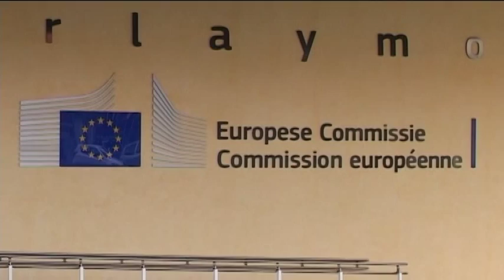2015 01 20 Deli Andor módosítana McAllister jelentésén